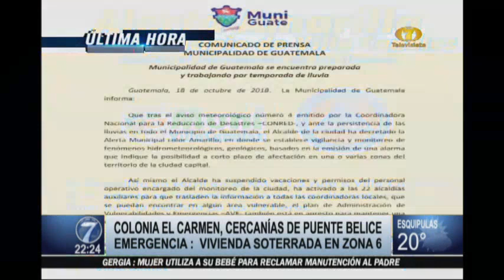Alerta amarilla por lluvia en la Ciudad de Guatemala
Una vivienda quedó soterrada en la zona 6. En la colonia El Carmen II se empiezan a ver las primeras consecuencias de la lluvia.